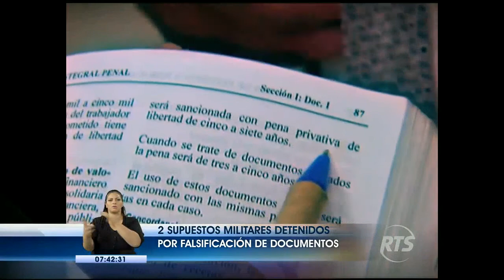Dos aparentes militares fueron detenidos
Son acusados de alterar documentos

Entre otros cargos, a los señalados se les imputa uso fraudulento de documentos públicos y estafa.